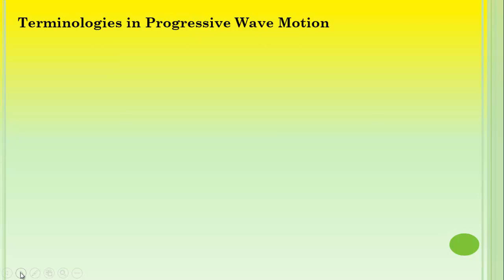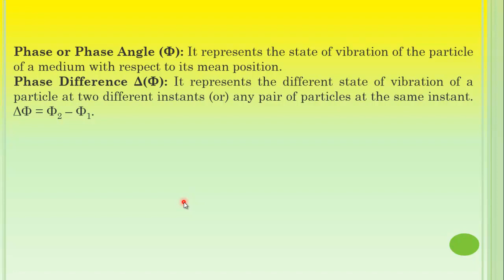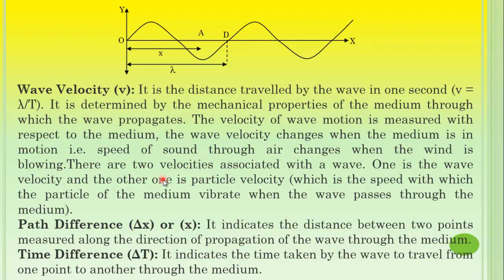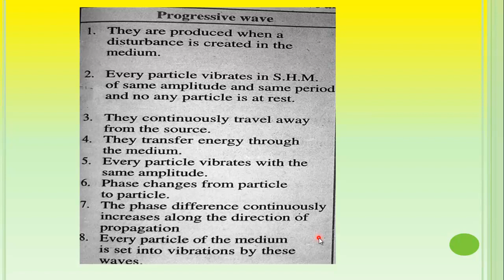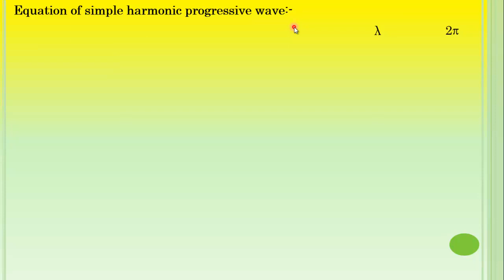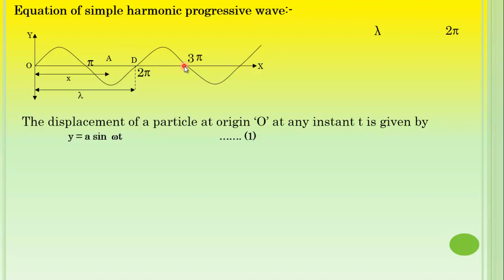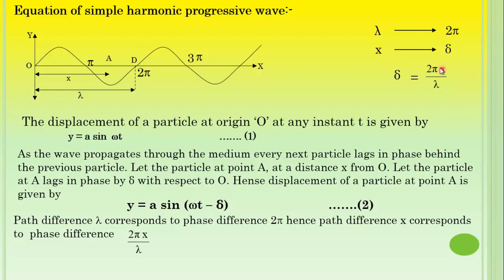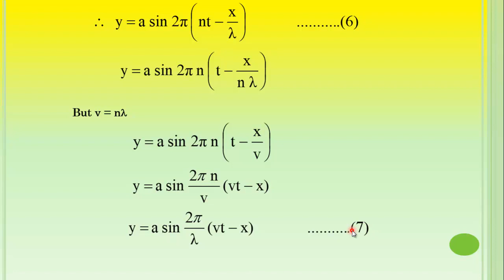Superposition of Waves Part 2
Equation of Simple Harmonic Progressive wave etc